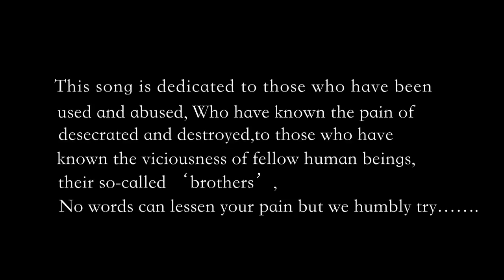San Jaimt-We're Sorry ft Maheshpeter[OFFICIAL]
"We're Sorry" is a song recorded by rapper/lyricist "San Jaimt" for his very first music video.

The song is inspired by the increasingly recent happenings of atrocities against women in India. It is dedicated as a tribute to all of humankind who had to endure the pain of being abused.This video song was inspired by the increasingly recent happenings of abuse and violence against women.
The music video for "We're Sorry" is directed by San Jaimt and Nizam Basheer featuring Harish Chandran and Nithya. Backed by guitar and piano, the track is a mid-tempo rap that describes anguish and remorse for those who had to endure the suffering of abuse. The chorus is rendered by MaheshPeter and san jaimt,the programming aesthetically done by Prakash Alex.the scenes were exclusively shot using Canon 7D and 5D cameras by Benny Insite and Inendu Krishnan and. The song hopes and wishes that never again may another have to go through this affliction.
We would like to thank the whole team of "We're Sorry" who have constantly supported us throughout the making of this musical video. Nikhil KP, Rumshi, Beyan Jacob, Retheesh Roy,Mariya James, Kripa Jacob, Karthick Iyer, Girish Chandran.